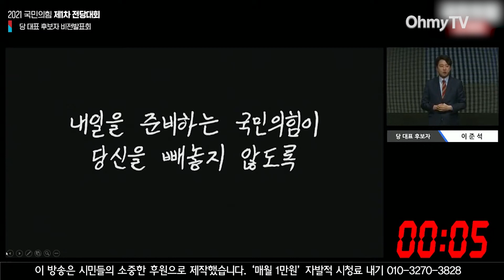이준석 "민주당이 가장 두려워하는 것? 우리가 변하는 것"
국민의힘 전당대회 비전발표회가 25일 오전 서울 상암동 누리꿈스퀘어에서 열렸다. 8명의 당대표 후보들이 5분 동안 프리젠테이션을 통해 각자의 비전을 발표했다. 이준석 후보는 민주당이 가장 두려워하는 것이 우리가 변하는 것이라며 지지를 호소했다.

(화면제공 : 국민의힘 유튜브 오른소리 / 편집 : 최윤지 PD)